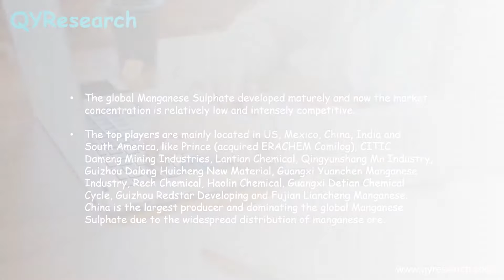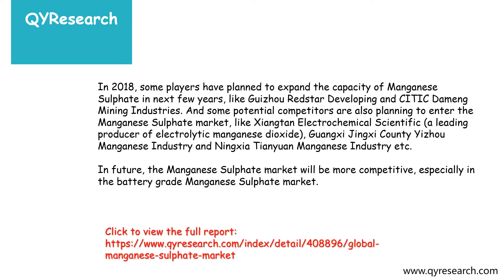Global Manganese Sulphate market is expected to reach 435 million USD by the end of 2025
The global Manganese Sulphate market is valued at 248 million USD in 2017 and is expected to reach 435 million USD by the end of 2025, growing at a CAGR of 6.7% between 2018 and 2025;